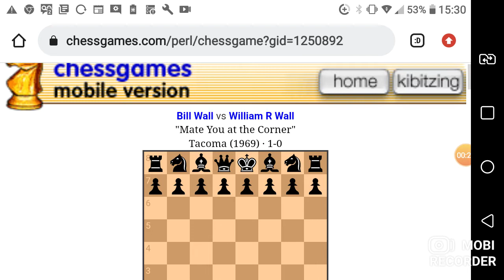Miniatura no xadrez que vale a pena conhecer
Boa tarde pessaol O amigo Leandro Sousa indicou partidas do Bill Wall , jogador que eu nao conhecia e fui conferir. Valeu a pena. Confira tambem no video a seguir essa bela miniatira com direito a duplo sacrificio de bispos